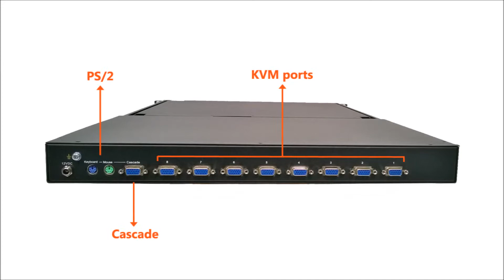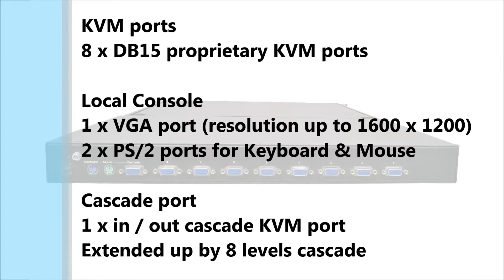KD8178 - KD8178, Rack console with 17" LCD, keyboard and 8 port KVM switch in a 1U high drawer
1U high 22.84 inch depth rack mount drawer
17 inch 1280 x 1024 industrial monitor
VGA input, 104-key keyboard with touch pad
8 port KVM switch
1 local user console
110/220V AC power adapter

For full range of Monitor Keyboard Drawers from Acnodes, please